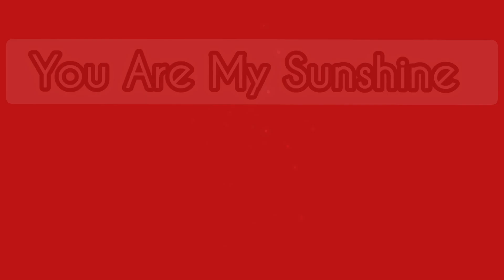🔷️🔶️You Are My Sunshine Line Dance - Easy Intermediate Level/황은정라인댄스/부산라인댄스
choreographer : Alison Johnstone (AUS) - February 2023
32 count - 4 wall - Easy Intermediate Level